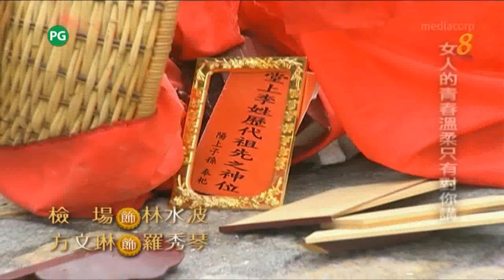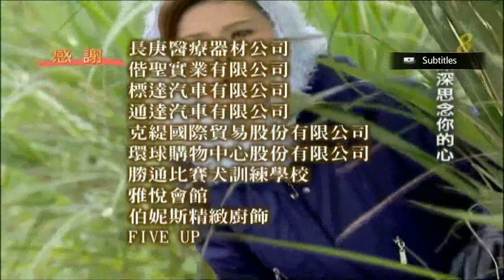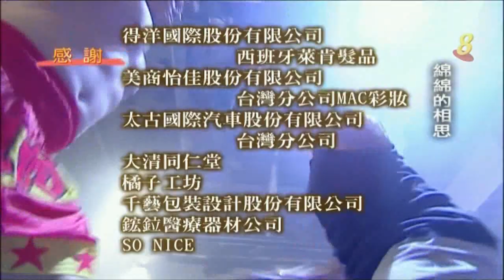2020 - "Lee's Family Reunion" End Song - 《家和万事兴》片尾曲 - 《望月圆》 - 由陈夏莲演唱 - WIDESCREEN.mp4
"Lee's Family Reunion" is a Taiwanese Hokkien television series that airs on Sanlih E-Television in Taiwan. The producers received funding from the Government Information Office to produce this series in high definition.

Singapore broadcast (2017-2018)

Due to local broadcast laws prohibiting radio or television broadcasts in Chinese dialects, the show was dubbed into Mandarin with English sub-titles when it aired on Singapore's MediaCorp Channel 8, thus making it the first channel to broadcast the show in Mandarin.

The show previously aired on Mediacorp Channel 8 on Saturdays from 7 to 9:00 pm and from 7 to 10:00 pm on Sundays and ended its run in 2018.

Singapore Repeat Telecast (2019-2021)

Following the end opf The drama Night Market Life ended its repeat telecast on 11 September 2019.

On 12 Sep 2019, "Lee's Family Reunion" succeeded "Night Market Life" in the 10.30 am – 12.30 pm timeslot from Monday to Thursday (Except on Fridays) on Mediacorp Channel 8.

《家和万事兴》（英文：Lee's Family Reunion），三立台湾台的八点档大戏，制作公司为笙华国际传播有限公司，接档《天下父母心》之后，自2010年11月10日起，每周一至周五晚上八点于三立台湾台播出，于2011年11月30日完结 ，共275集。该剧以传统糕点为出发点的本土剧。由黄少祺、六月、张凤书、韩瑜、连静雯、谢承均、陈冠霖、陈佩骐等主演。

《望月圆》歌词

作词：陈明阳
作曲：陈明阳
演唱：陈夏莲

夜风又吹规暝 无奈相思怨长暝
暝哪遐呢长空笑梦望月圆
看月落月缺落叶片片花叹无着时
暝逢秋夜凉如水

一暝乱秋风风吹带寒意
意中人人伫叨位
日思夜盼望望月心吐悸
夜夜望望穿秋水

啊~忧头苦面神魂飞追叨位去
如今楼空人去泪眼抹愁眉
啊~想你梦你念你等你 暗相思
思念藏藏心底望月圆

暝逢秋夜凉如水

意中人人伫叨位
夜夜望望穿秋水

一暝乱呀乱秋风风吹 带呀带寒意
心头茫茫午夜入愁池
日来思夜来梦日思夜梦心憔悴
望呀望离恨天望穿秋水